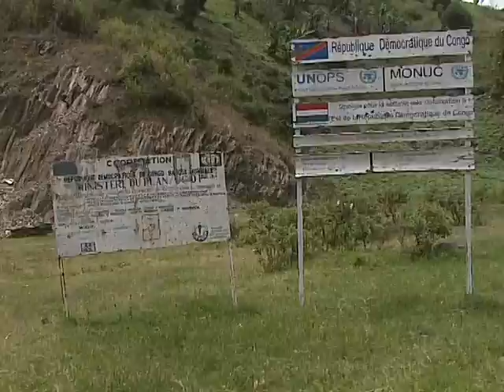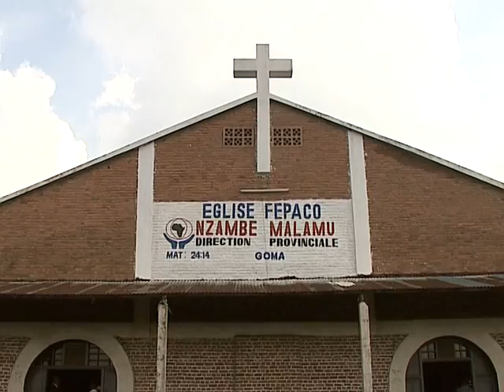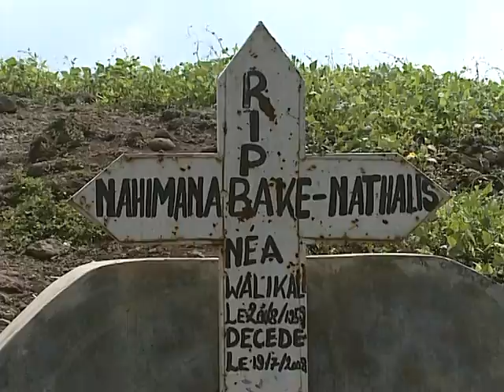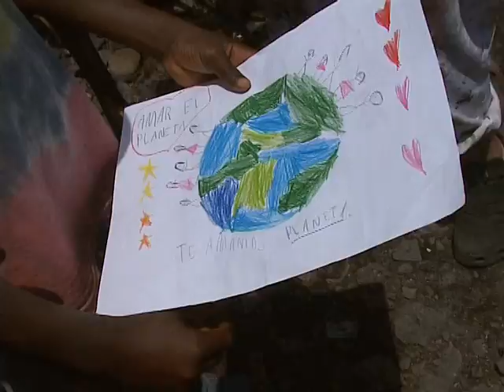CONGO 2012, VIDEO 4.